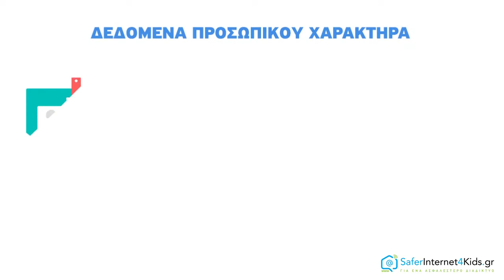Ποια είναι τα προσωπικά και ευαίσθητα δεδομένα ενός ατόμου;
Δείτε ένα πολύ κατατοπιστικό βίντεο πολύ για να μάθετε τι είναι τα προσωπικά δεδομένα.